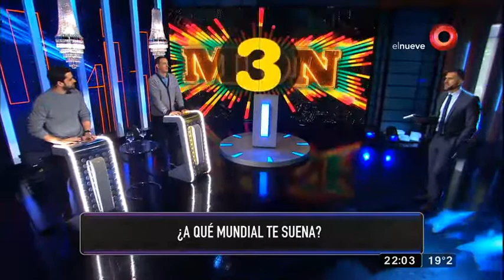¿Quién sabe más de deportes?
Te invitamos a disfrutar de la entretenida competencia en las que participaron nuestros invitados.

“Mejor de Noche”, con la conducción de Leo Montero, llega un formato diferente que incluirá notas, entrevistas y homenajes a los invitados, además de juegos, prendas, premios y mucha diversión. De lunes a viernes 21.50 hrs. por El Nueve.